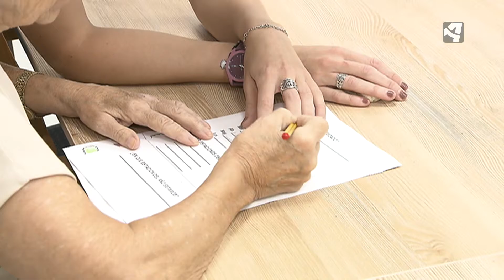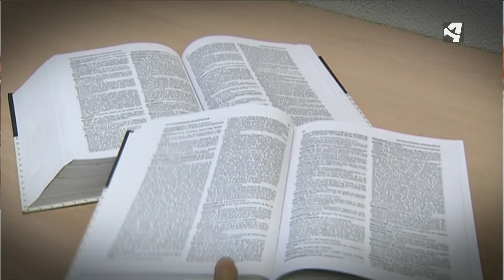42000 ARAGONESES PADECEN ALZHEIMER